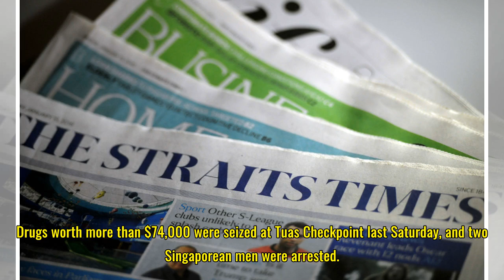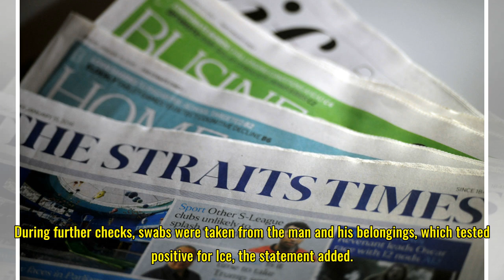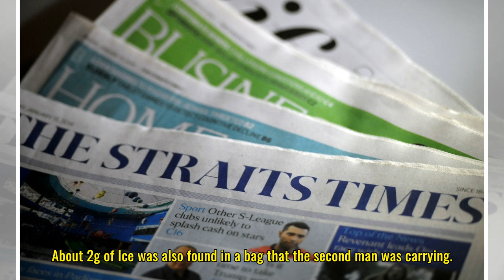Drugs worth $74,000 seized at Tuas Checkpoint; 2 nabbed